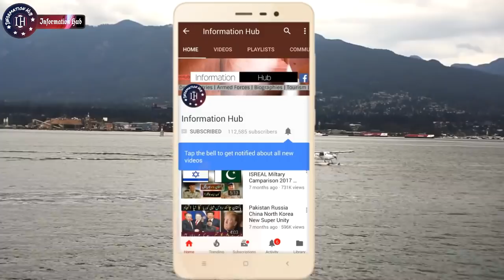Japan Ny Bharat Ki Dhajiyan Urr Dien..!!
Assalam-o-Alaikum Doston,
Doston Aj Ki Video Main Aapko Batao Ga Japan ny Bharat ki Dhajiyan Urr dien.. Agr Video Pasand Aaye To Like Aur Share Zror Kijye Ga and Thanks for Your Time and Support...!!!